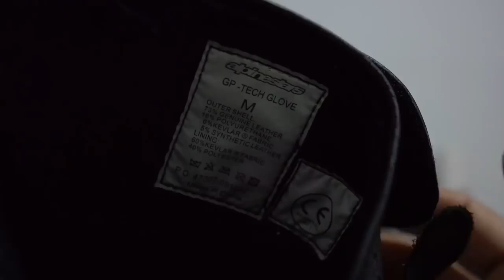3 JENIS SARUNG TANGAN YANG WAJIB DIBELI!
Maaf ya gak pake backsound, ngeditnya lagi ngablu.. ahahhahaa SO, ini dia 3 sarung tangan utk riding yang menurut gue worth it buat kalian punya..

Haloo Guys.. Di video gua kali ini, Gue ingin ngasih tau ke kalian, Tips memilih sarung tangan motor yang cocok, Semoga Bermanfaat .. . . . . . Semoga kalian .

Hai ! Kali ini gue pengen me-review sebuah sarung tangan dari RS Taichi. Yuk dimari ~ Seller dan harganya .

Selamat datang di Channel saya MDA motovlog. Dengan koleksi video-video Full HD. Terimakasih. Di Video .